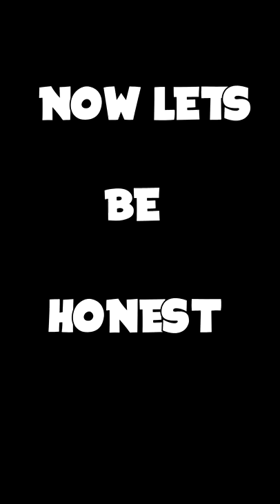THIS IS SANJI?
Lets trust oda! Sanji's live action actor will live up to the rest of the cast.  My One Piece Theory is that the actor in the upcoming Netflix live action One Piece will look good. With that said, he does look like a young Eminem.